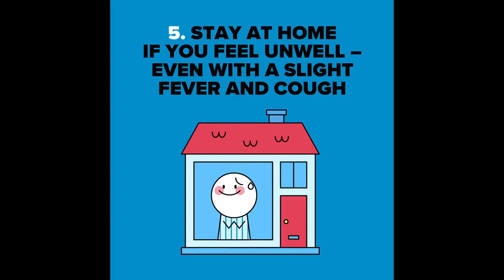World Classes Passes That Break The Line 720p HD with commentory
It is a video of great passes.Hope you can enjoy the video.The passes are very nice to enjoy.

See you again.Bye